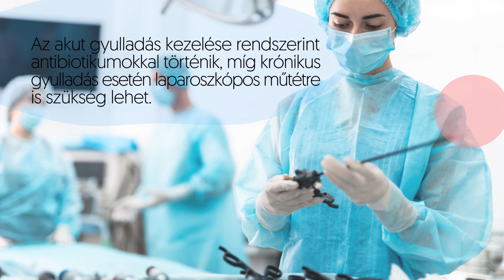Petefészek-gyulladás tünetei és kezelése | HáziPatika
Fertőzések vagy egyéb kiváltó tényezők következtében begyulladhat az egyik oldali petefészek és a petevezető, illetve az azokat körülvevő kötőszövet. A gyulladás jelentkezhet akut vagy krónikus formában is. Részletek itt